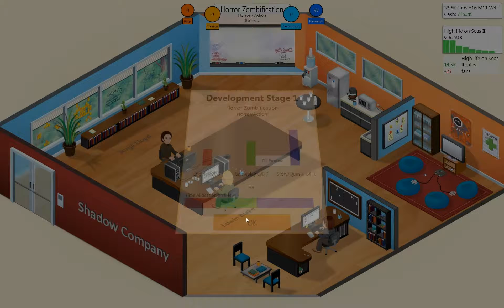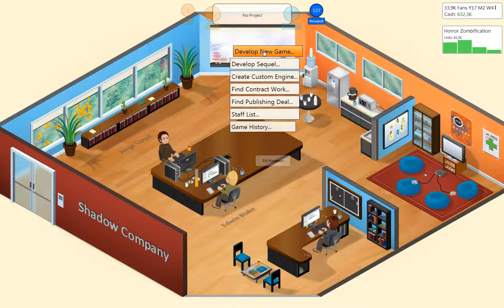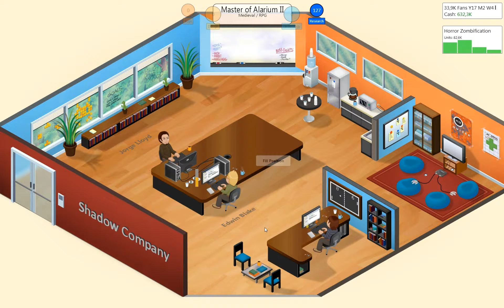Let's play Game Dev Tycoon - Horror = Money?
In this episode of Game Dev Tycoon, I put the suggestion of a friend of mine to the test!

About the game:
Developer and Publisher of Game Dev Tycoon: Greenheart Games

About the music:
"Dragonfly" by Snowflake